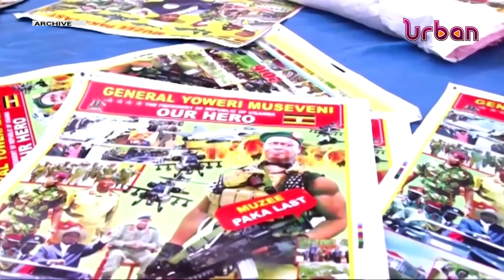Voters weigh in on MPs switching parties